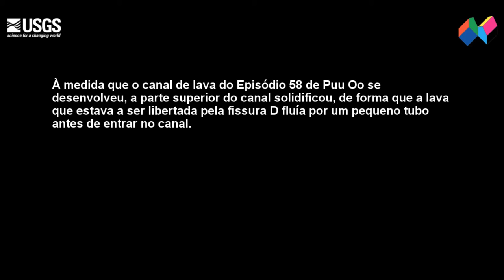Fonte de lava numa fissura da cratera de Puu Oo (Havai)